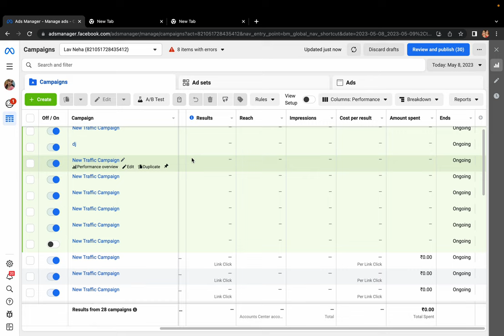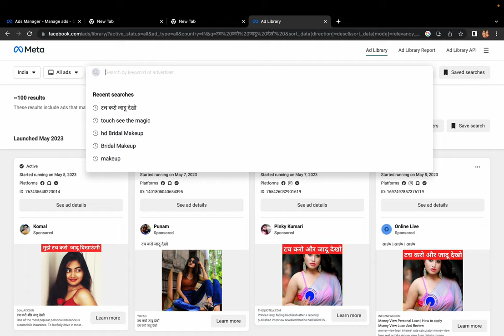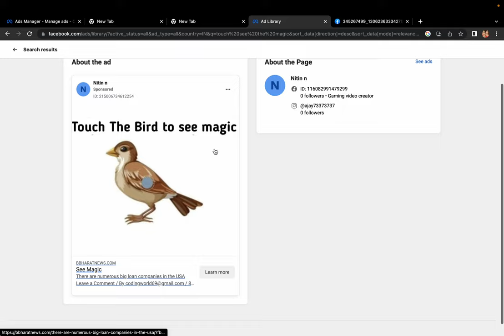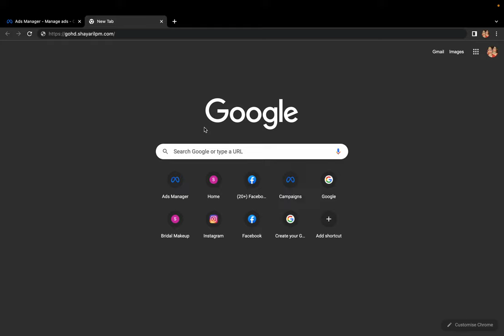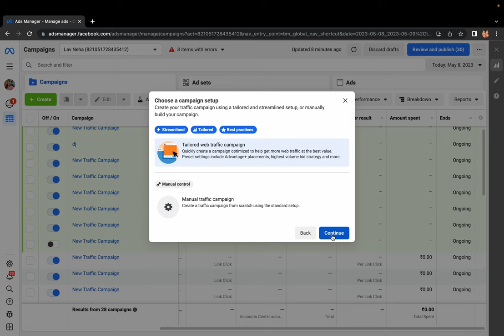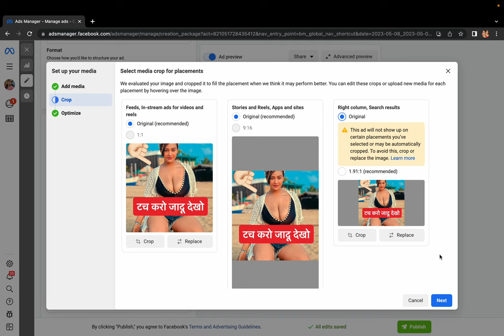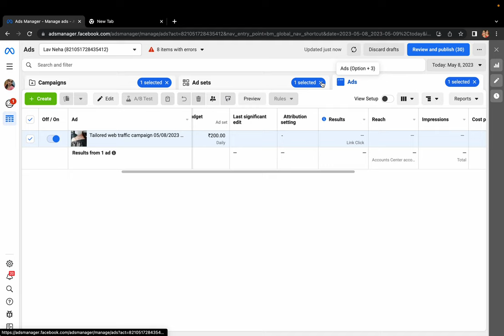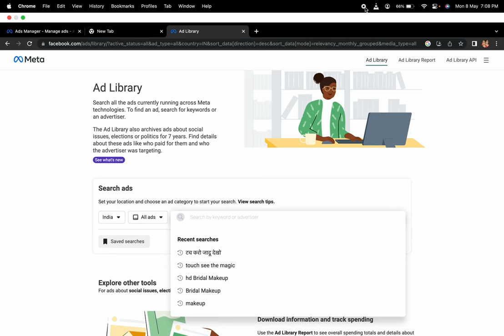Facebook Generate Free Traffic | Google Adsense Bosting Traffic, Daily $100 Earn with Google AdSense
Facebook Generate Free Traffic | Google Adsense Bosting Traffic, Daily $100 Earn with Google AdSense, Facebook Se Traffic Kaise Nikale

YouTube per bahut log Yashi search kar rahe hain ki apni website par traffic Kaise Laya Jaaye Facebook se traffic Kaise Laya Jaaye Google se traffic Kaise Laya Jaaye to Aaj mein aapko is video mein batane wala hun ki apni website par traffic Kaise Laya jata hai aur Facebook per add Kaise banae Jaate Hain. website per free mein traffic Kaise laen Sabhi Jankari aapko is video mein mil Jayegi.